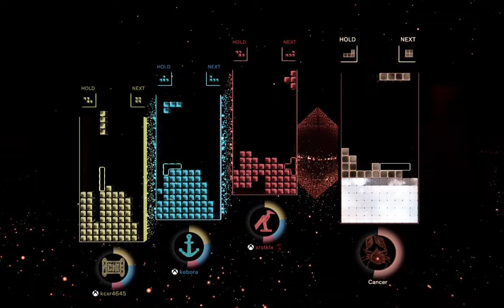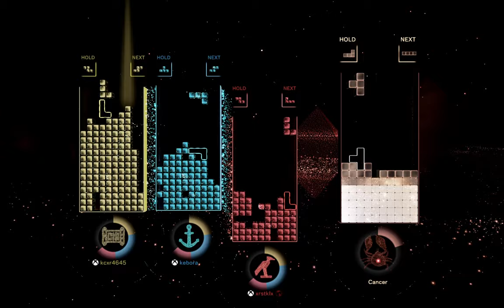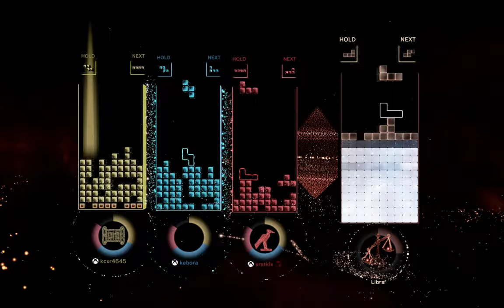Tetris Effect [14]